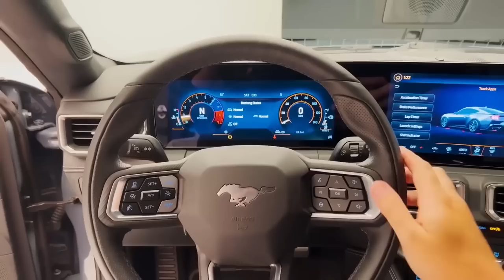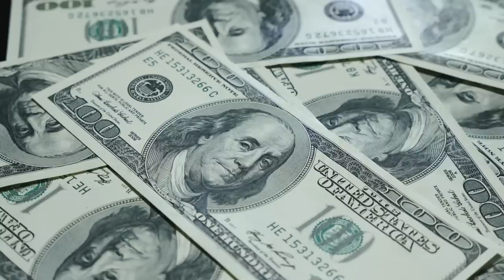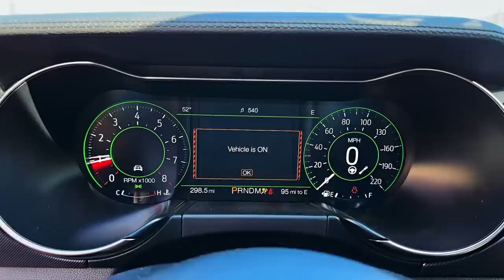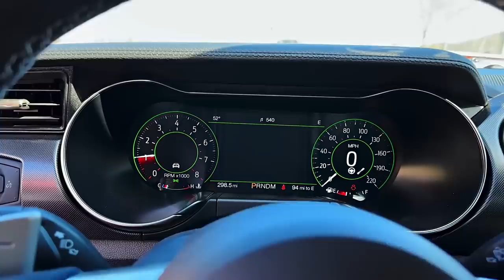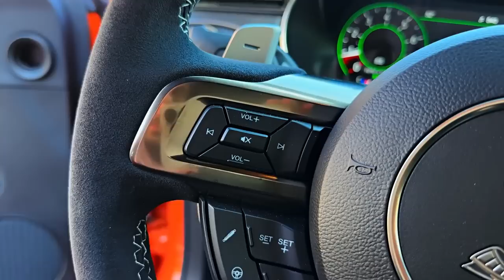2025 Ford Mustang Cobra: Why You Should Wait!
2025 Ford Mustang Cobra: Why You Should Wait!

When Ford Mustang lovers were getting excited about the breathtaking Ford 2024 Mustang called the Horse that Ford rolled out this summer.

All their excitement seemed to have vanished into thin air since Ford recently announced that a Cobra king was coming! And what's this Cobra king? The Ford 2025 Mustang GTD, aptly called the Cobra, is billed for sale in late 2024 or early 2025 at the latest. Now, Ford lovers need clarification about whether to still go for the 2024 Mustang or wait a little longer for the 2025 Mustang GTD to hit the market.

And if you are one of those confused Ford lovers, wait till you hear the full specs of this coming Cobra by watching this video to the end.

The Car Corner